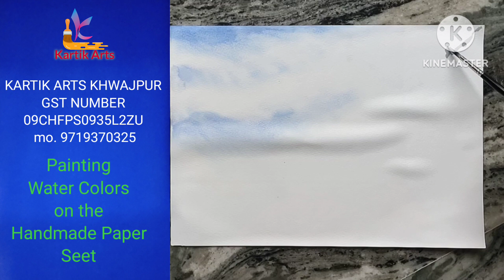Nature Painting, kartik arts khwajpur